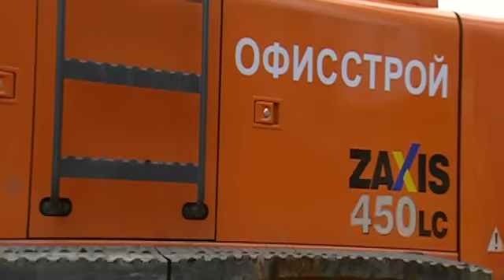Gravemaskiner Hitachi ZX450LC-3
Hitachi ZX450LC-3 på gravearbejde sammen med andre Hitachier. Maskinen vejer 45 tons og kan grave ca. 7,5 meter i dybden og række over 11 meter fra midten af maskinen.